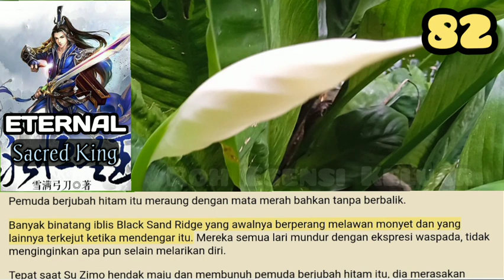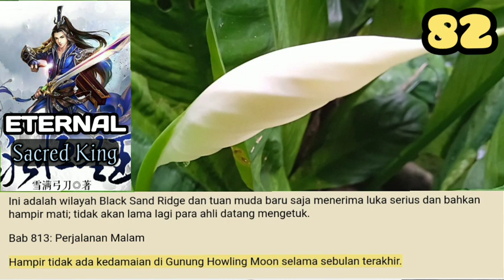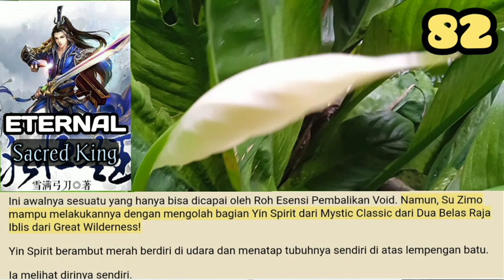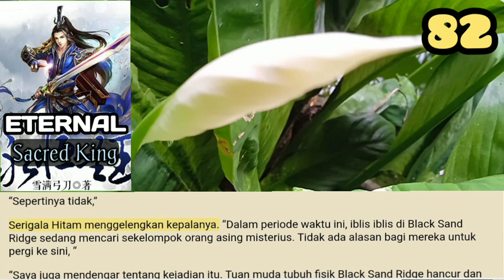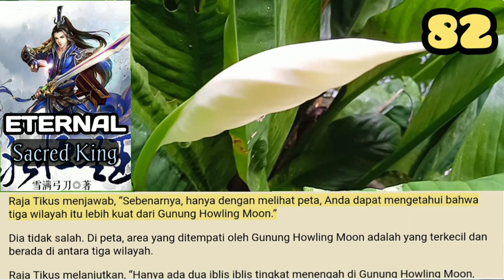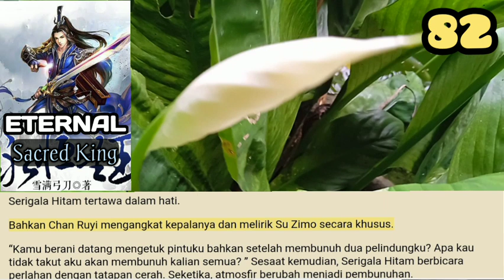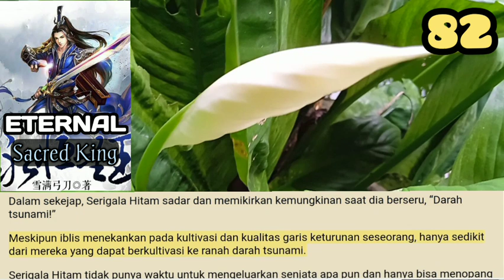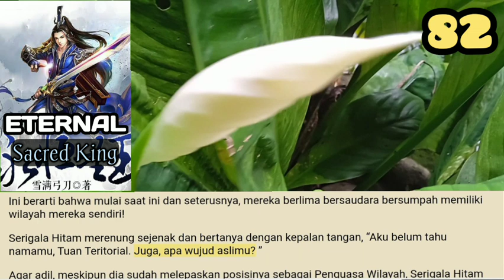Roh Esensi Keluar, Eternal Sacred King 82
Pemuda berjubah hitam memiliki tatapan dendam saat dia melihat Su Zimo. Dia kemudian berbalik untuk pergi dan menghilang ke kedalaman hutan.
Perseteruan yang mendalam ditaburkan untuk penghancuran tubuh fisiknya!

storian gallery